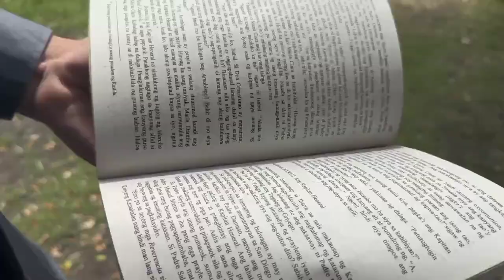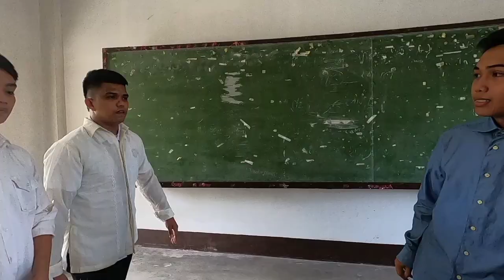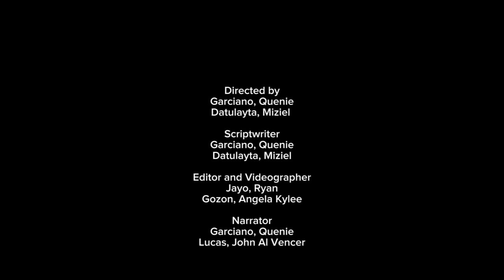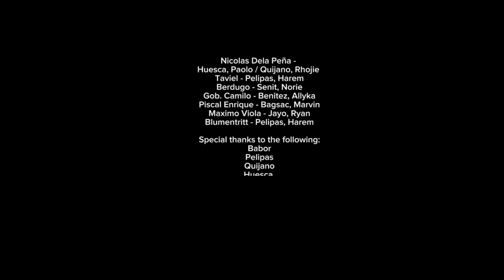LIFE AND WORK'S OF JOSE RIZAL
FILMED BY BSBA-MARKETING 2B GOLDENSTATE COLLEGE